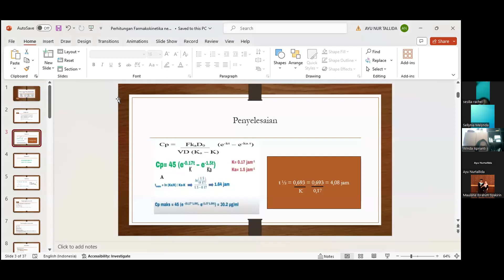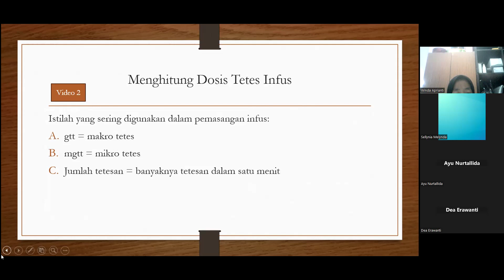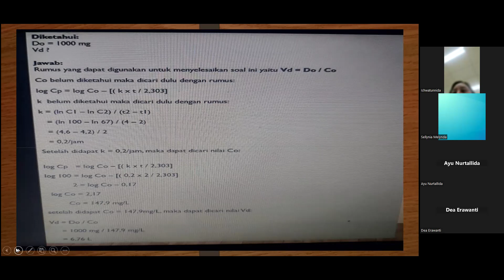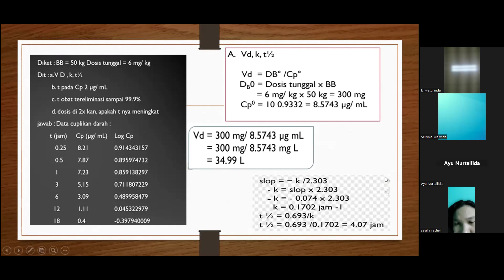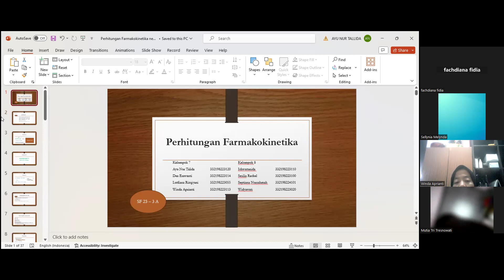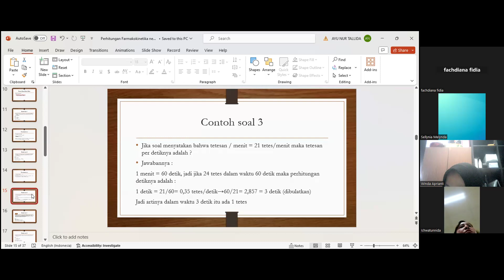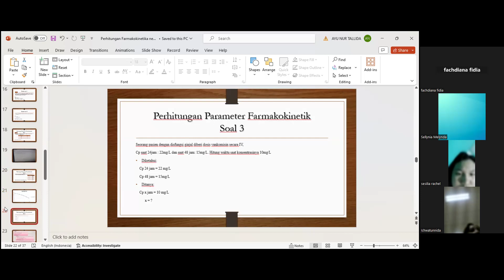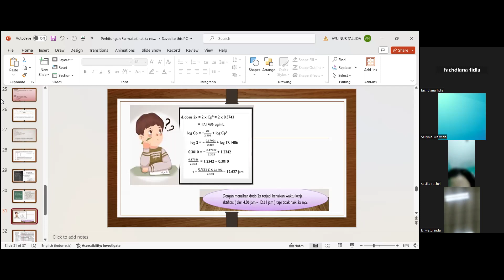19 April 24 Farmakokinetika